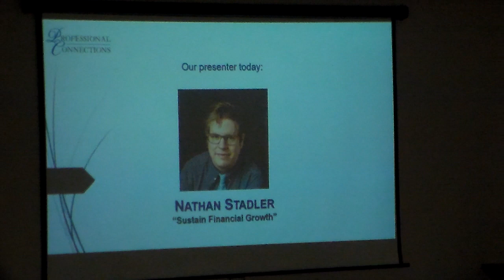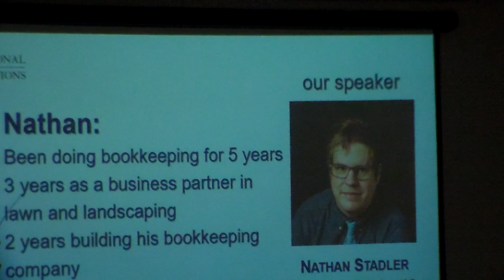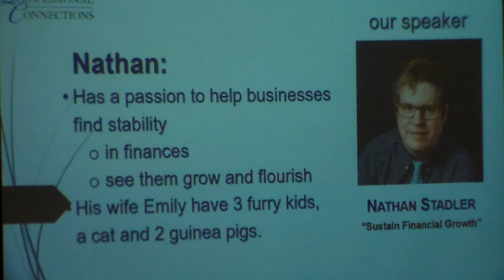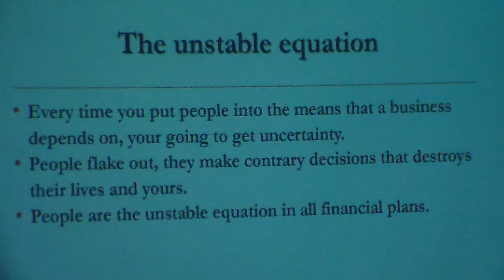Nathan Stadler Sustain Financial Growth October 14, 2019